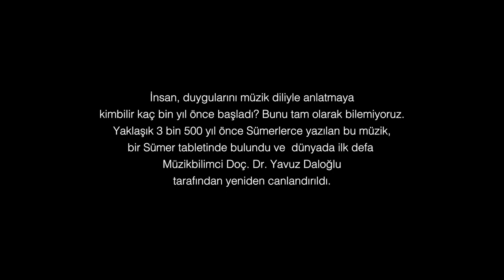Dünyada ilk!!! 3500 Yıllık Sümer Müziği...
İnsan, duygularını müzik diliyle anlatmaya kimbilir kaç bin yıl önce başladı? Bunu tam olarak bilemiyoruz ama dinleyeceğiniz müzik, yaklaşık 3 bin 500 yıl önce Sümerlerce yazılmış... Bir tabletin üzerine yazılmış, toprak altında saklı kalmıştı. Taa ki, bir arkeolog onu toprak altından çıkartana, araştırmacıların hizmetine sununcaya değin...

Amerika Birleşik Devletleri’ndeki Berkely Üniversitesi’nden Sümerolog Prof. Anne Darffkorn Kilmer, meslek yaşantısı boyunca yaptığı gibi, o gün de tabletlere ilişkin kopyaları inceliyordu... Bu tabletin, ötekilerden ayrı olduğunu gördü. Üzerindeki işaretler değişikti. Bunlar yazıya benzemiyordu. Kısa süre sonra, bu işaretlerin bir müzik yapıtına ilişkin olduğunu anladı.  70 yıl boyunca bilginlere sır olan bir tableti daha çözmüştü. Huri diline ait bu şarkı notasıydı ve kuşkusuz bunun başlangıcı da Sümerlerdi. Tablet, ilk notayı yaptığı ve müzik teorisi kurduğu varsayılan Yunanlılardan en az 1000 yıl öncesine, MÖ 1500 yıllarına aitti. Birçok ilk gibi, ilk müzik sistemi de bir doğu uygarlığına, Sümerlere ait olduğu belgelenmiş oldu.

Yönetmen Serkan Koç'un çektiği, 8 bölümlük "Sümer'e Yolculuk" belgeselini süsleyen müziğin 3 bin 500 yıl sonra çağdaş dünya ile buluşmasının kısa öyküsü işte böyle...

3 bin 500 yıllık müzik, müzikbilimci Doç. Dr. Yavuz Daloğlu tarafından yeniden canlandırıldı. Elbette, günümüz insanının müzik kulağına uyarlanarak... Bugün bu olağanüstü müziğin seslendirilmesinde kullanılan arp ve lir, Sümerler tarafından da kullanılıyordu...